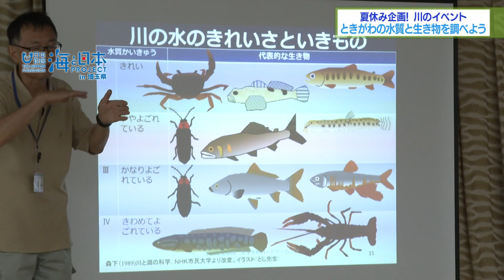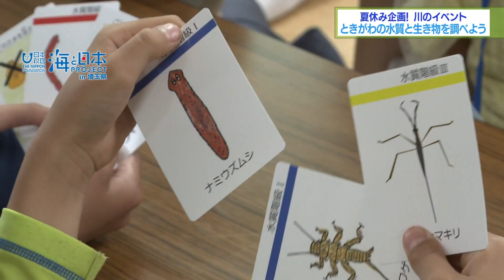【夏休みの思い出】カードゲームで学ぶ川の水質と生き物 日本財団 海と日本PROJECT in 埼玉県 2024 #08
8月18日（日）、東松山市唐子市民活動センターで、県内在住の小学生を対象に川の学習イベントが開催されました。
午前中は川の水質や生き物についてカードゲームを通して学びました。楽しみながら、生き物の名前と水質階級と川を綺麗にする
活動について、学んでいる様子が印象的でした！
午後は、都幾川くらかけ清流の郷に移動し、川の生き物と清流を実際に見ました。
川の生き物を見ることで、その川の水質階級が分かります。ヒラタドロムシなど水質階級2の生き物が多かったことから、ここは水質階級2
ということが分かりました。楽しみながら川について勉強して夏休みのいい思い出になったのではないかと思います。